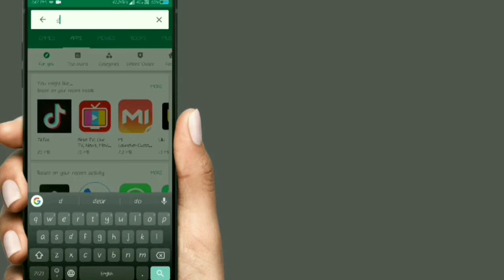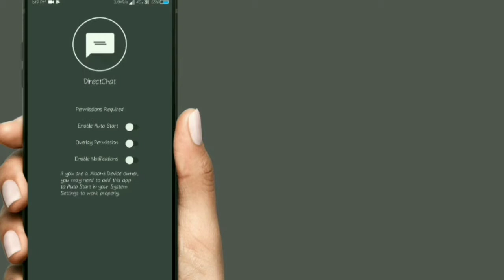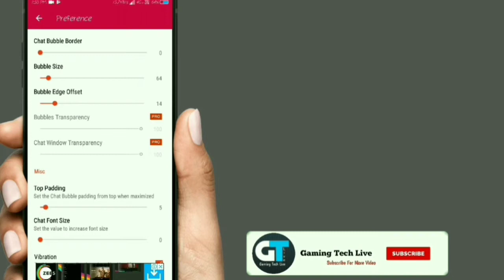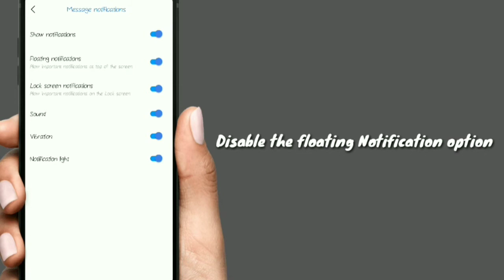How To Enable Chat Bubble In Whatsapp || Floating Chat In Original Whatsapp like Fb Massager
In This Video I Will Show You How To Add Floating Chat In Original Whatsapp like Fb Massager No Root Need
Just Follow Those Simple Steps